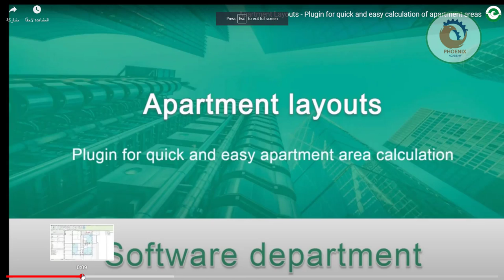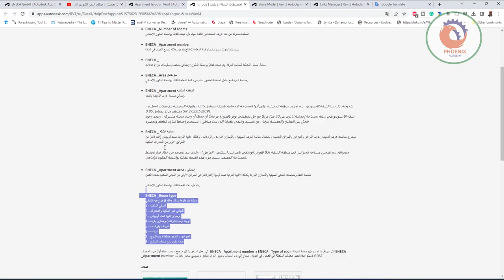تخطيطات الشقة Apartment layouts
❤️ روابط التواصل
✅ انستجرام